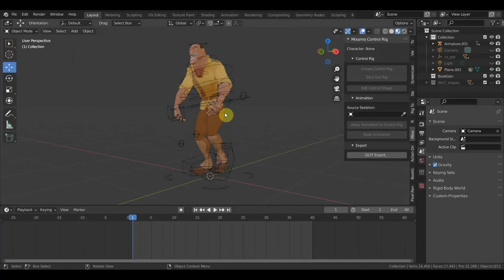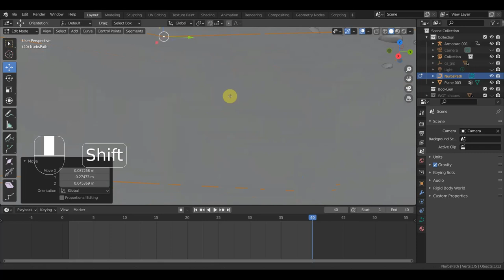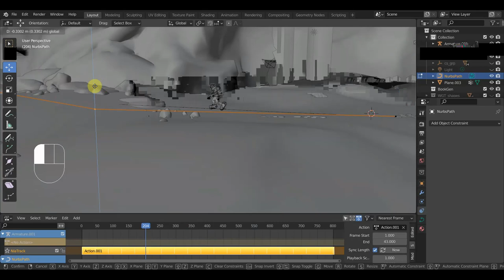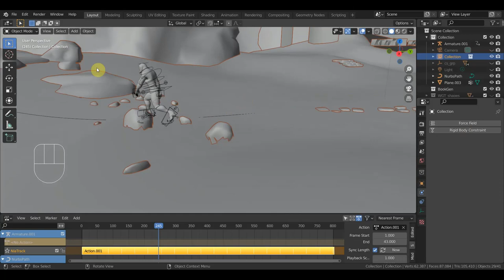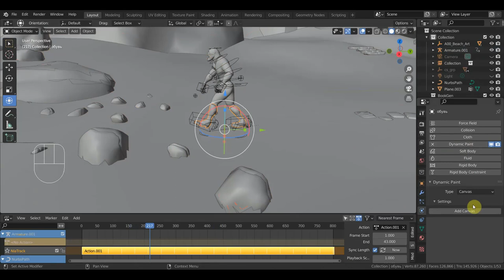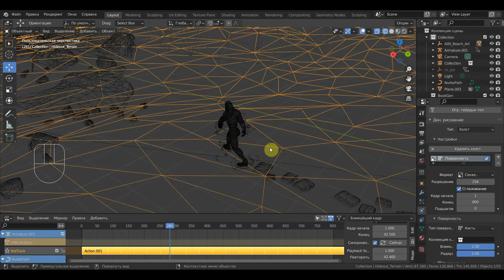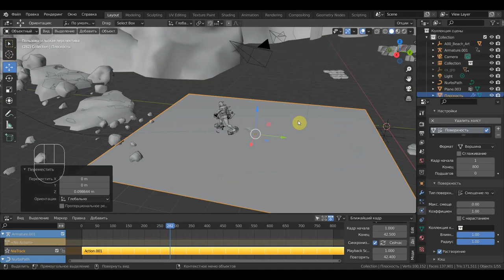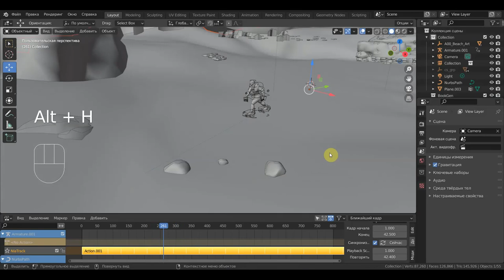BLENDER 2.93 Линковка окружения в сцену с походкой и путь и следы от персонажа